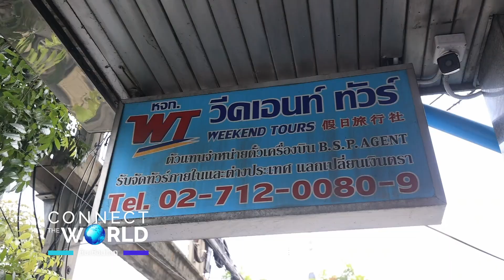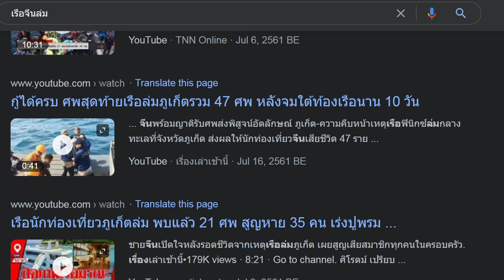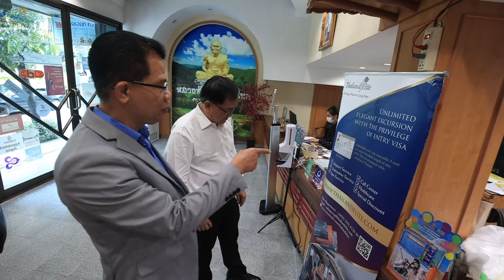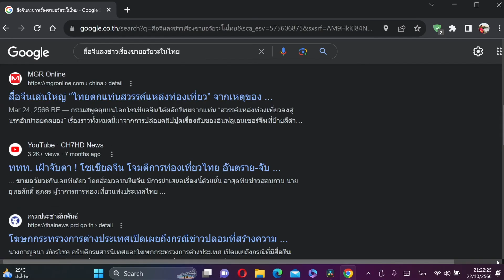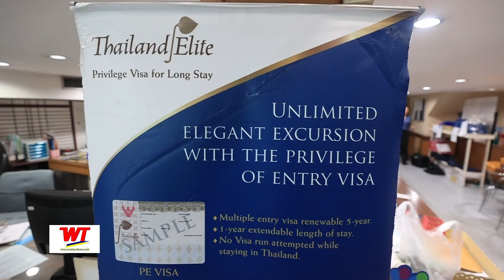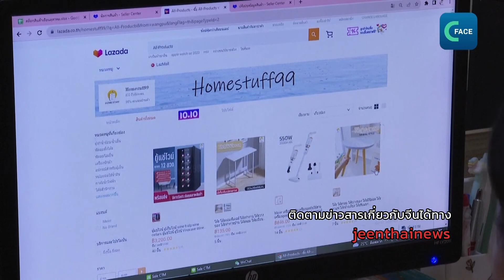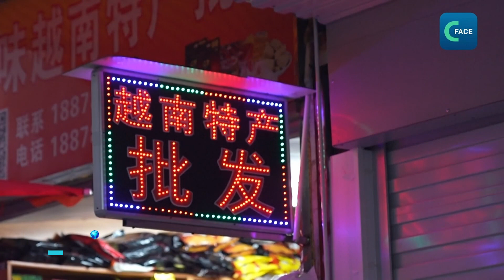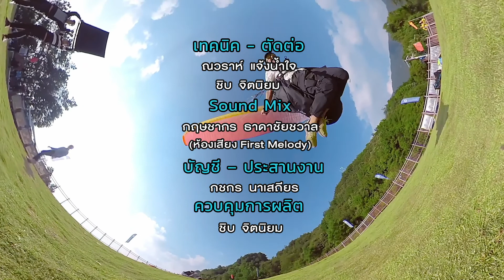ชีวิตคนมีค่า มากกว่าฟรีวีซ่า | Connect the world ชิบเชื่อมโลก EP.4 25 ตุลาคม 2566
ชาวจีนเสียชีวิตในต่างประเทศถือเป็นเรื่องใหญ่ของรัฐบาลจีน ดังนั้นต่อให้ประเทศไทยมีนโยบายฟรีวีซ่าให้กับนักท่องเที่ยวโดยเฉพาะจากจีนจึงไม่ใช่เหตุผลที่ชาวจีนจะมาเที่ยวไทยอย่างที่รัฐบาลไทยคาดหวัง เพราะชาวจีนยังขาดความเชื่อมั่นเรื่องความปลอดภัยและยังเชื่อข่าวที่โพสต์กันทางออนไลน์ว่าประเทศไทยมีอันตรายหลากรูปแบบไม่เว้นแม้แต่การถูกหลอกมาขายอวัยวะ
ฟังการวิเคราะห์จากคุณสมชาย ชมระกา  ประธานบริหาร หจก.วีคเอนท์ ทัวร์ แอนด์ คาร์โก เซอร์วิส ผู้คลุกคลีกับวงการท่องเที่ยวจีนมากว่า 40 ปี รับรู้มุมมองของชาวจีนที่มีต่อประเทศไทยมาค่อนชีวิต
ช่วง China Connect ติดตามเรื่องราวที่เกี่ยวข้องกับโครงการริเริ่มหนึ่งแถบหนี่งเส้นทางหรือ BRI โดยเฉพาะโอกาสของผู้ประกอบการไทยที่ต้องการเจาะตลาดจีน  เรื่องของรถไฟสินค้าจีนที่เชื่อมต่อจีน-ลาว และจีน-เวียดนาม และเทคโนโลยีทางการแพทย์ที่จีนสามารถผลิตหุ่นยนต์เพื่อการผ่าตัดได้แล้ว